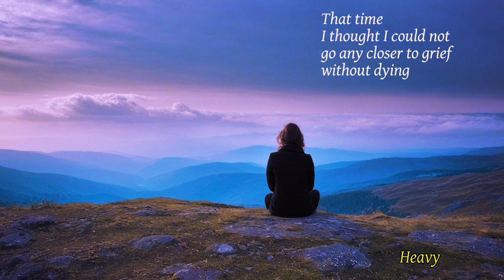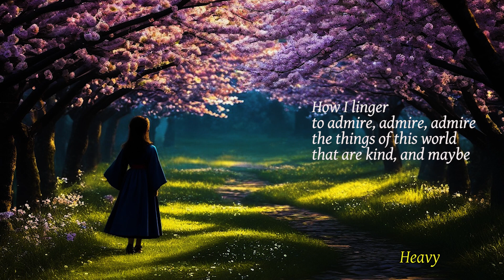Fine Poetry - Poems of Mary Oliver - Heavy (read by Narad)